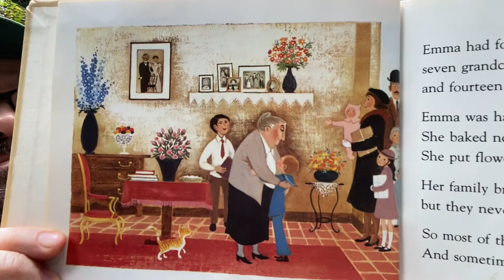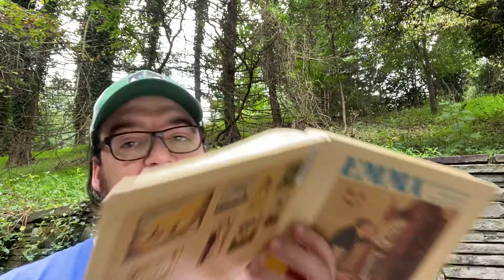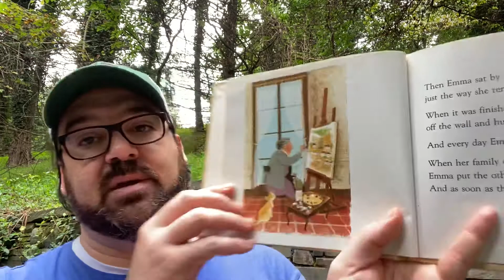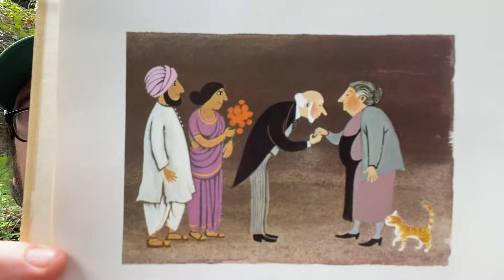Michael Porterfield reads Emma